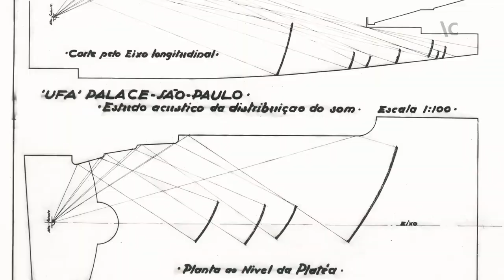Rino Levi e a arquitetura moderna no Brasil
A partir do final da década de 1920, com influência do modernismo e movimentações culturais e artísticas, a arquitetura brasileira passou por mudanças de estilo, que acompanharam também as alterações socioeconômicas e urbanas do país.

Atuando no período, o arquiteto Rino Levi desenvolveu projetos que trazem especificidades e inovações, visando funcionalidade em novos itens e espaços, como contam Renato Anelli e Joana Mello, professores do Instituto de Arquitetura e Urbanismo da Universidade de São Paulo (IAU/USP) e da Faculdade de Arquitetura e Urbanismo (FAU) da USP, respectivamente.

Com a curadoria das equipes do Itaú Cultural e da FAU/USP, a Ocupação Rino Levi fica em cartaz entre os dias 29 de fevereiro e 12 de abril de 2020, com entrada gratuita.